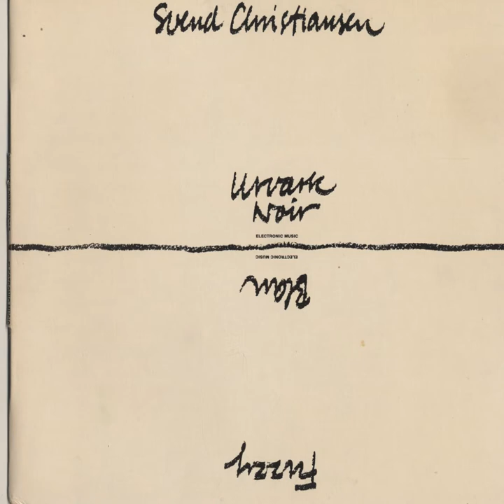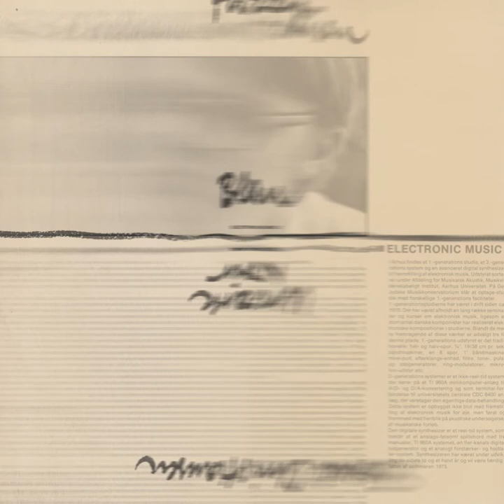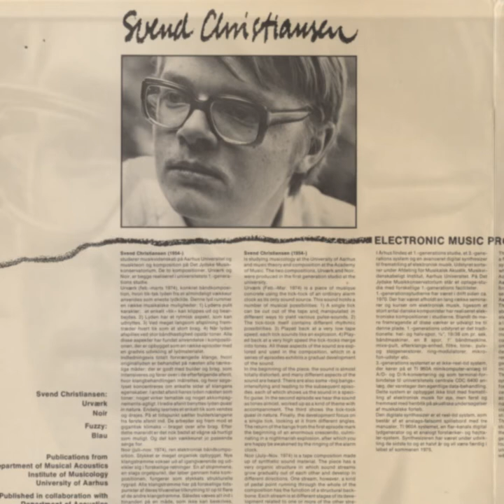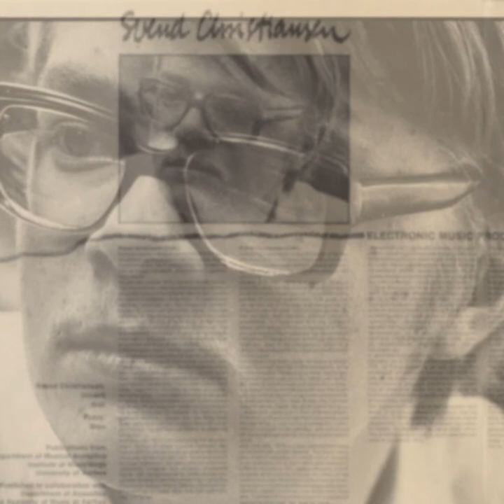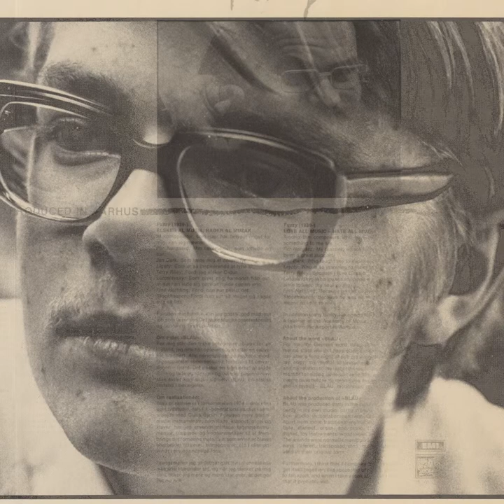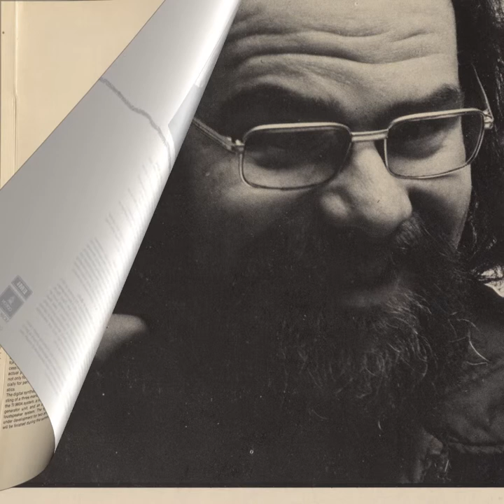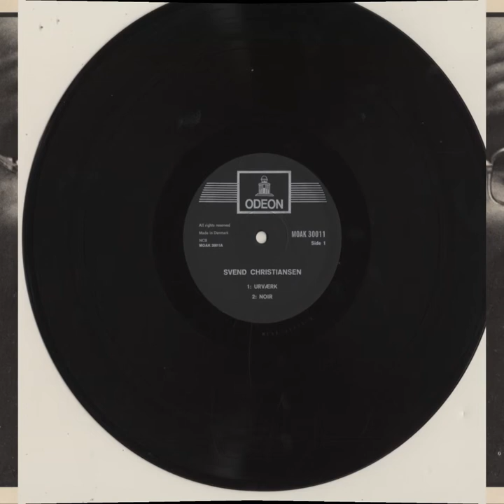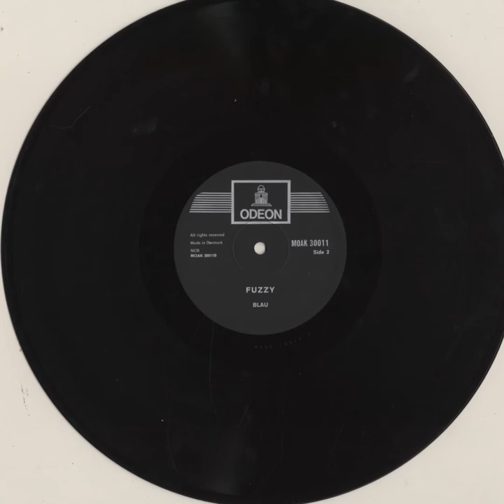Svend Christiansen; Urvärk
from "Electronic Music Produced In Aarhus" (1974), Odeon MOAK 30011

"There’s not much in the way of documentation on the Early Danish Electronic Music scene other than the Else-Marie Pade, Jørgen Plaetner, and Gunner-Möller Pedersen discs on DaCapo - all fantastic sets full of wonder, but mired in a certain air of government-funded academia (i.e. Men / Women in lab-coats working in sterile studios; having to demonstrate their yield / progress in regular / weekly iterations to secure further funding; being afraid to take it finally and fully out).

This item should prove that something truly odd was in fact bubbling in the waters in and around Aarhus in the late 60s - for one, the B-side of the LP being reproduced here is by a gentleman named Fuzzy - not Jens-Wilhelm Fuzzy, or Rune Ragnar Fuzzy - just Fuzzy. Second; the Svend Christiansen pieces that make up the first half of the release are bizarre and just-plain great blats of distant analogue synth, copious usage / manipulation of Tape Echo, and Concrète sound reminiscent of both Akos Rozmann's "Images of the Dream and Death" and Bent Lorentzen’s “The Bottomless Pit” (also a Dane; I’ll bet you dirt for dollars that they knew each other). The first piece consists mainly of the sounds of a clock’s second-hand manipulated in myriad ways (ala Hugh Davies’ “Dripsody”) - the second a raw burst of Modular-Synth blat twisted and turned out over 12 minutes.

... and then we get to Fuzzy. His piece here is a real head-scratcher that, when not infuriating the listener with musical quotes (is that the Farfisa intro to “Light My Fire” [!?}) bathes us in a sea of François Bayle-lineage “Acoustic Resonators” (i.e. “Excited” metal and wooden objects) before slipping into a mess of trickle-down Psych / Prog moves (echoplexed drums, chirpy melodies on par with Dissevelt / Baltan’s “Song of the Second Moon”, etc). From there it breaks down even further into a nice set of muted, scraping drones littered with foggy bells and flute, giving way to the second section; all gurgling water, raucous synth, then a noisy, dissonant odd-meter sequence climbs into a very “Triumphant” sounding drone of pitch-manipulated piano and strings.

Needless to say given the catalogue thus far but this is yet another previously obscure bit of Outsider Early Electronic Music made audible again by Mr. P.C. - no less essential than what’s come before or what’s yet to come."